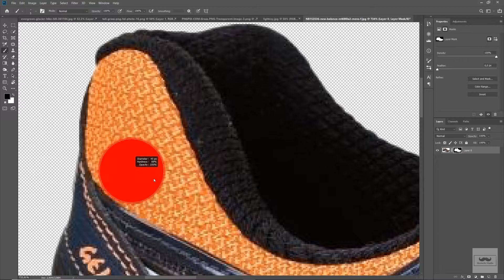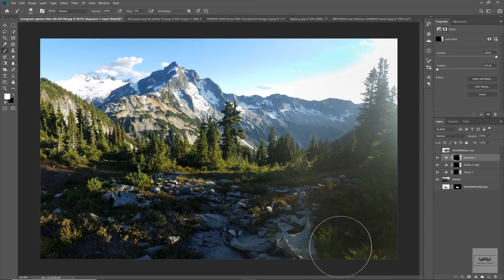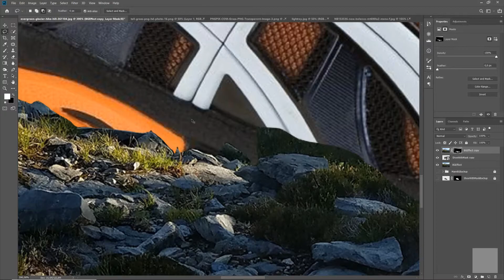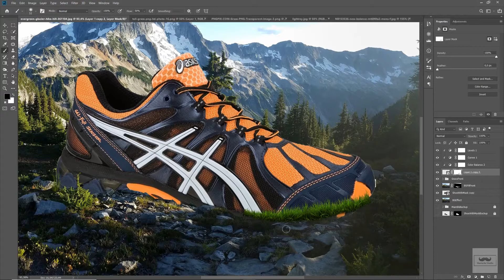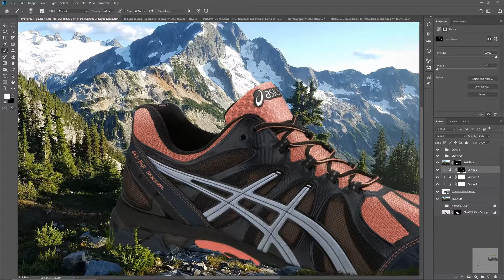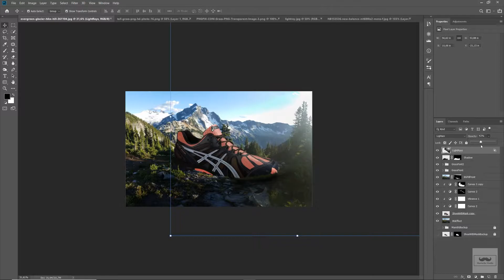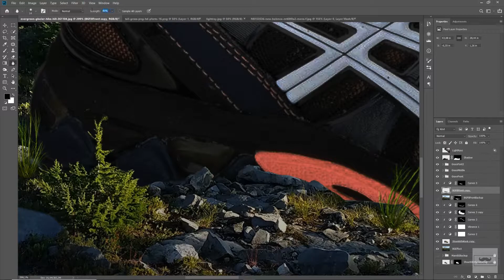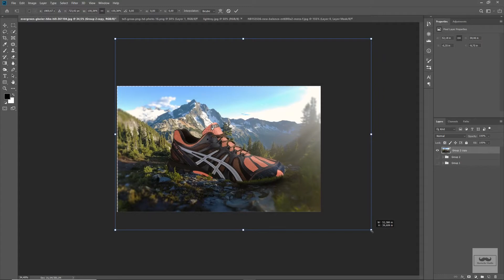Asics Trail Shoes Advertisement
Personal Project in Photoshop with Asics Trail Shoes